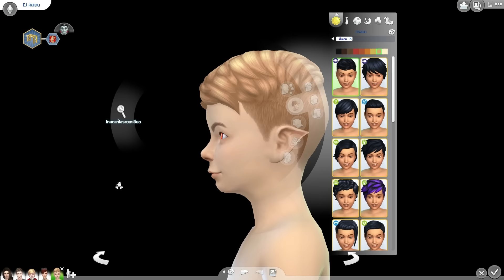The Sims 4 Vampires #14 วันเกิดแวมไพร์น้อย E.J.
* Sticker Line rindere สติกเกอร์ไลน์รินเดเระ *

บริการเติมเงิน Steam&Paypal รับฝากซื้อเกมSteam
และอื่นๆที่ผ่านบัตร credit หรือ paypal